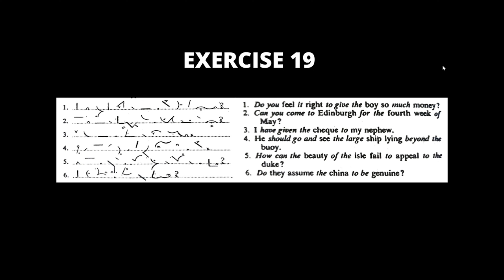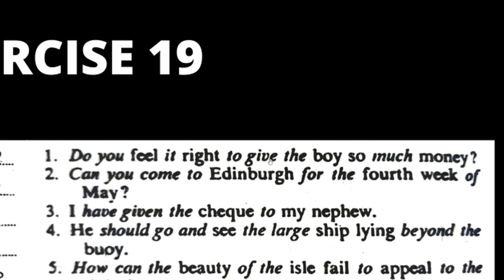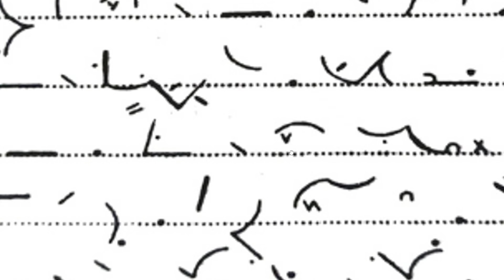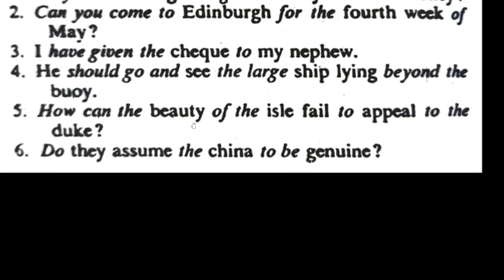Shorthand exercise 19 | Teaching video | Pitman english shorthand in Tamil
In this video I'm explained exercise no.19 and write the Grammalogues each day for the practice.

Link below directs to the chapter V - Diphthongs